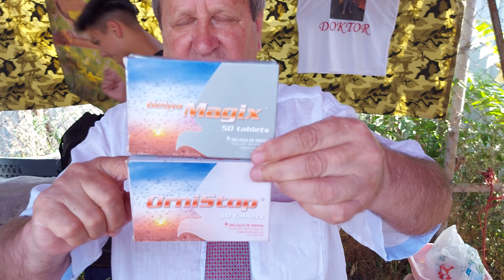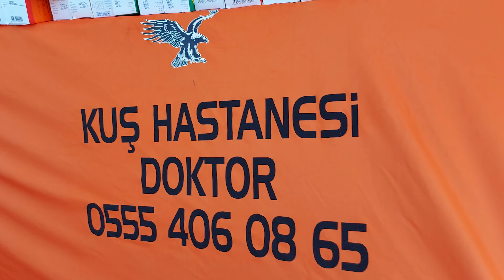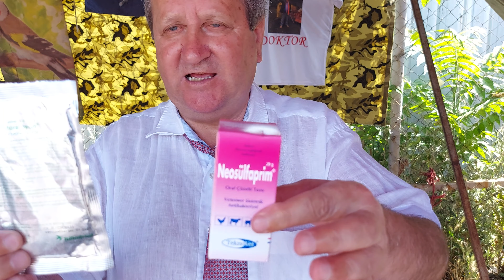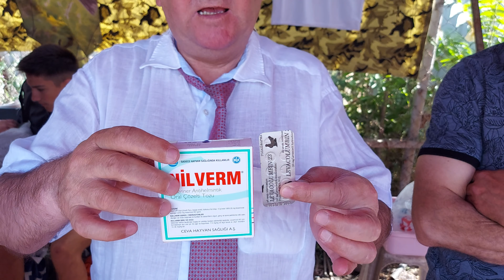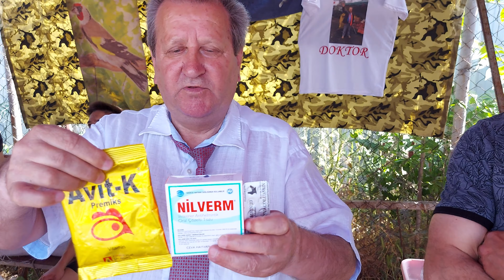Edirne Kapı Kuş Pazarının, ''Kuş Doktoru''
İstanbul güvercin ilaçları, İstanbul güvercin hastalıkları, İstanbul güvercin tedavisi,